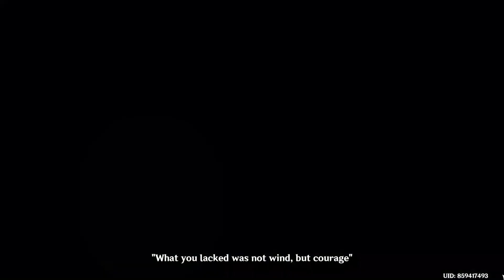Wind, Courage and Wings - Story Quest | Genshin Impact | Part 1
Summary
Glide with the Wind

The Traveler runs into Amber, who asks them how their gliding is going. She tells them that she had forgotten to inform them that they needed a gliding license to glide around Mondstadt, despite having done so without one previously. The license can only be obtained after completing an exam which she would oversee, as she gave them their glider in the first place and gives them a guidebook. Apparently the book she gave to them at first was her favorite storybook by mistake.
License to Glide

After studying the "real" guidebook, the Traveler completes the first test, upon which Amber tells them to meet her at Favonius Cathedral. While taking the test, they are spotted by Otto, who orders them down and demands their glider license. The Traveler is unable to procure one as they are taking the exam, so the Knight prepares to arrest them for breaking the law. The Outrider then comes in and apologizes to him, explaining that she was overseeing their exam. Otto tells her that he had no ill intentions, as she chose a bad time to start the exam; a criminal named Raptor stole a priceless artifact which the Knights had placed to bait him, but he had unexpectedly escaped their grasp. As such, he mistook the Traveler to be Raptor's accomplice.

Amber offers to help apprehend the criminal, which the Knight accepts and he tells her that Raptor was last seen in Springvale, with one of the sisters having placed an Anemo mark on the artifact. Upon arriving, they find several clues and hear fighting in the distance. To her disdain however, they simply find some Hilichurls attacking Farrah, a merchant who was traveling on the road. Clearing the Hilichurls, Farrah tells Amber that a man had fallen from the sky into a Hilichurl camp with a heavy object in tow and fled the scene, which the Outrider recognizes as Raptor's doing. Amber promises to send some knights over to clear the remaining Hilichurl camps in the area as the two proceed to chase after criminal.
Outrider Style

Pressing on, they are ambushed by some Hilichurls and Raptor's men, just as the trail goes cold, indicating that he must be nearby and find his stronghold. Amber decides to modify the final exam by having the Traveler drop bombs on Hilichurls on the way, which they successfully accomplish. They soon find Raptor at a dead end, with a massive gap between them. Raptor tries to goad the pair into leaving, but Amber is unwilling to give up and jumps into the canyon, a wind current carrying her to his location. The criminal is flabbergasted and tries to escape, but Amber is able to apprehend him. She realized that he could not escape from behind, so the only way to do so was to force the three to leave.

Amber proceeds to take Raptor to the Knights' HQ to press him. The Traveler and Paimon soon catch up and meet with Amber at the Cathedral, where she gives them their gliding license. She also reveals that she is signing them up for the next Wind Gliding Championship, as no one is able to best her and she needs a challenge. She is eager for their match and reminds them not to get their license revoked.